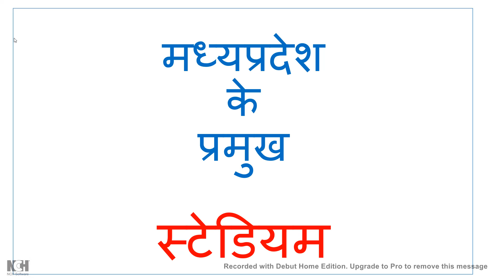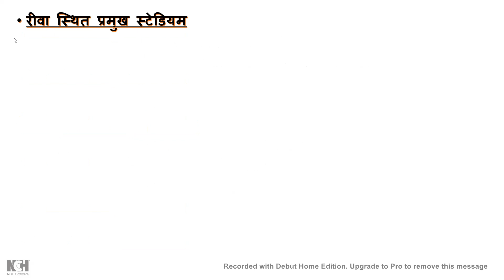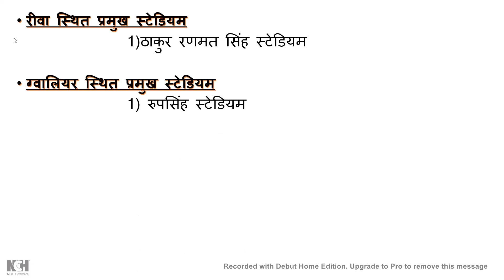मध्‍यप्रदेश में स्‍थित प्रमुख स्‍टेडियम by Everything is best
इस विडियो में मध्‍यप्रदेश के प्रमुख स्‍टेडियम से रिलेटेड कुछ आईएमपी प्रश्‍न कवर किये है आगे आने वाले विडियो में भी इसी प्रकार के प्रश्‍नों को कवर करेगें आगे कि विडियो को सबसे पहले देखने के लिए मेरे चैनल को सब्‍सक्राईब किजिए और नोटीफिकेशन सबसे पहले पाने के लिए बैल आईकॉन को दवाना ना भूलें।